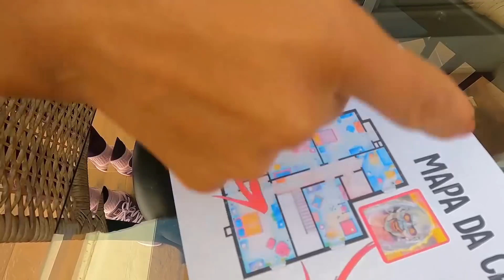NUNCA JOGUE ESCONDE ESCONDE COM O CORINGA, GRANNY, FREDDY KRUEGER E VILÕES 💥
Olá Megas... Neste vídeo jogamos esconde esconde com o Coringa, Granny e Freddy Krueger nunca jogue esconde esconde com estes vilões.

Val, Gael e Gui estão jogando esconde esconde, quando descobrem que cada um tem um objeto de cada vilão. Então eles conseguem um mapa com a localização do Coringa, Granny e do Freddy Krueger.

Eles partem a procura dos vilões, então nunca jogue esconde esconde com o Coringa e nunca jogue esconde esconde com a Granny. pois pode ser assustador.

MEGALOUCOS ATIVAR.

Nos sigam no INSTAGRAM = @megaloucoskids
Nos sigam no TIK TOK = @megaloucos

Olá MEGALOUCOS
Vocês vão acompanhar Web-series, desafios, histórias de terror, coisas de terror, vídeos 24h, videos 3AM, vlogs etc...
INSCREVAM-SE! :D